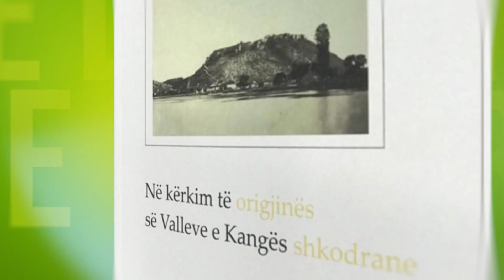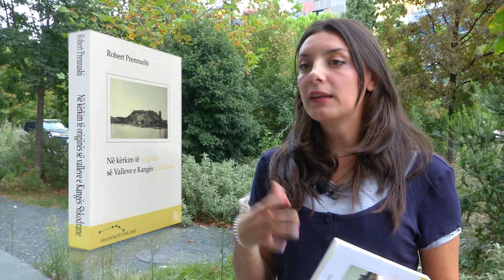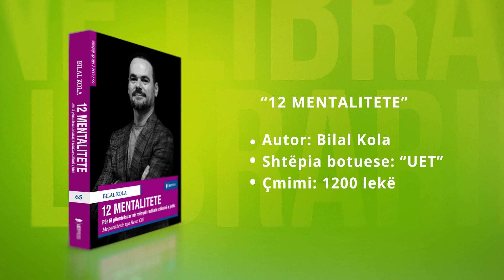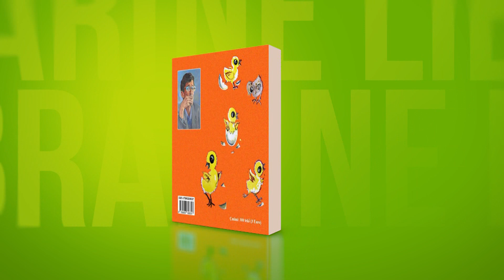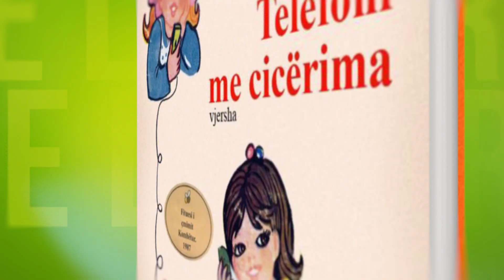Report TV -Rubrika “Në Librari” përgatitur vjen këtë fundjavë me tri tituj të rinj.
Rubrika “Në Librari” përgatitur vjen këtë fundjavë me tri tituj të rinj.